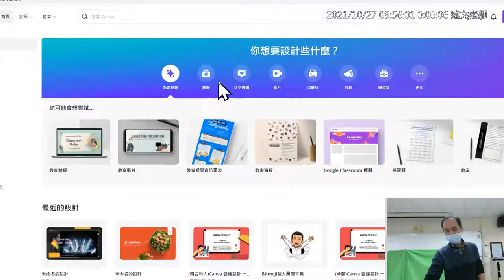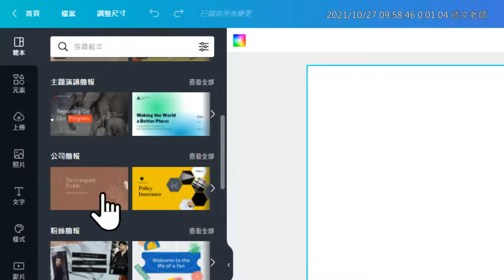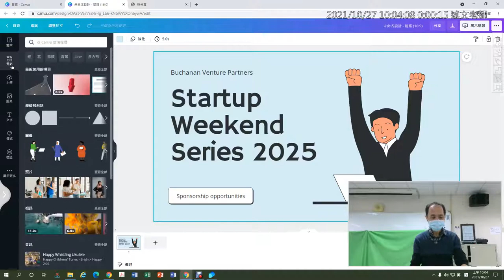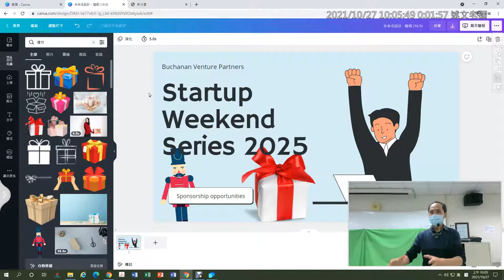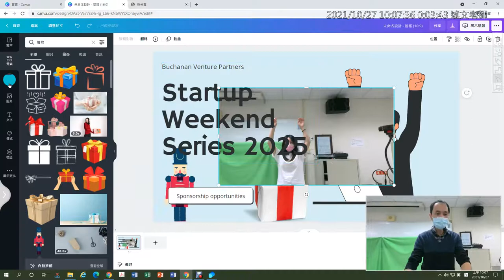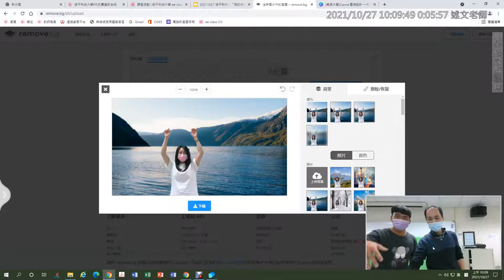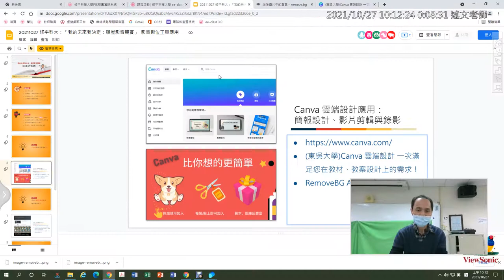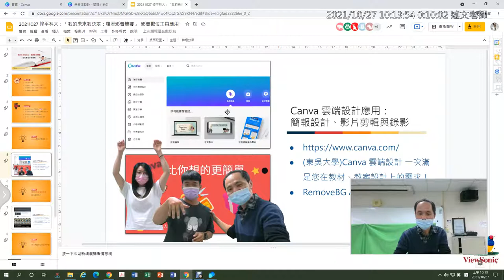02：Canva 使用範本、樣式設定整體樣式與AI雲端去背應用